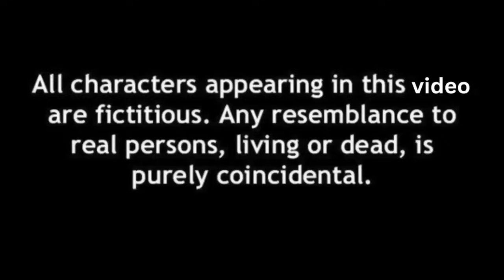কান খুলে শুনে রাখ ঢেপী 😡😡😡😡😡